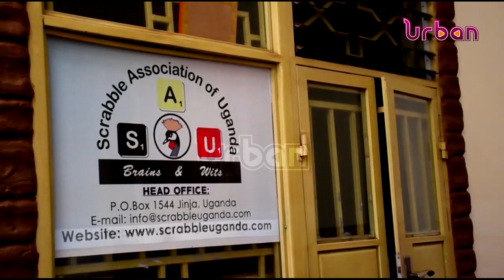ECASA scrabble tournament in Kenya